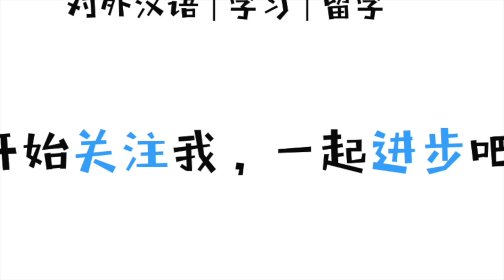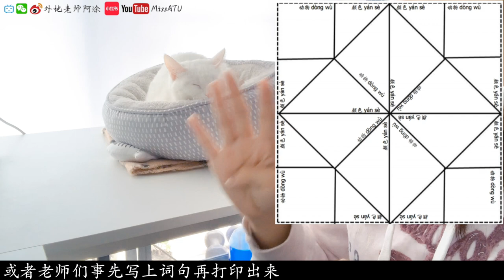【MissATU对外汉语】课堂活动教学工具 第3期 | 课堂管理奖励制度 | 语言互动游戏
【活跃课堂气氛】汉语教学工具的实际应用
· 阿涂常范错误及解决方案
· 复习课
· TALK-TAC-TOE
· Roll and Read
· Cootie Catcher
· Sokoban
· Text Puzzles
· 福利

相关链接🔗
本期教学资源 - 冲呀！

🎵Web Weaver's Dance
🎵Merry Go Slower Distressed
📷Canon70D / iPhone6s